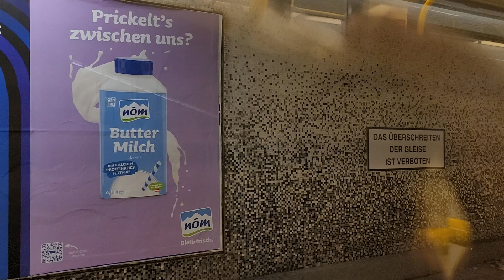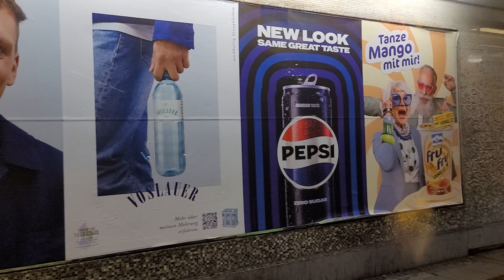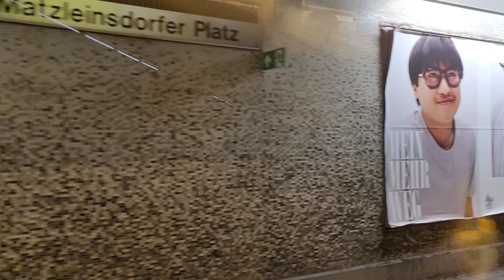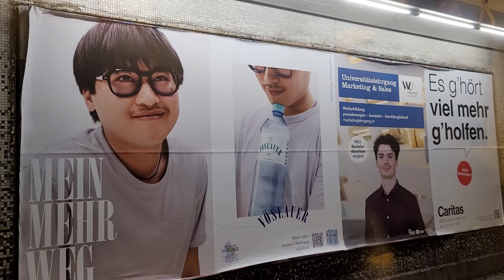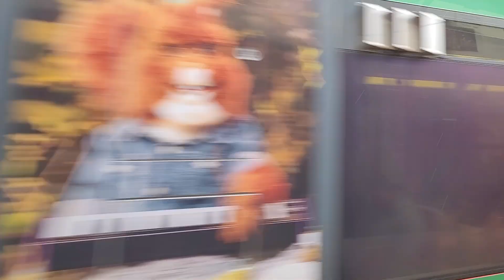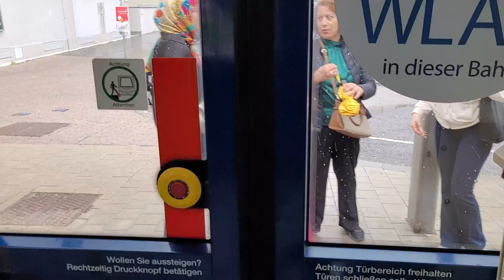WLB Mitfahrt Südtiroler Platz/Hbf. nach Wien Schedifkaplatz (Badner Bahn Typ 400+100)(31.05.2024)